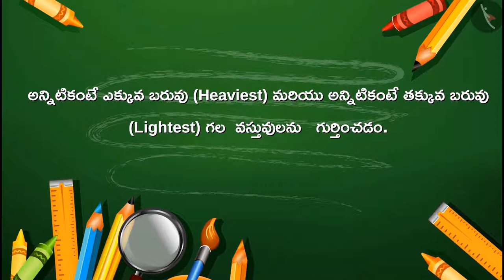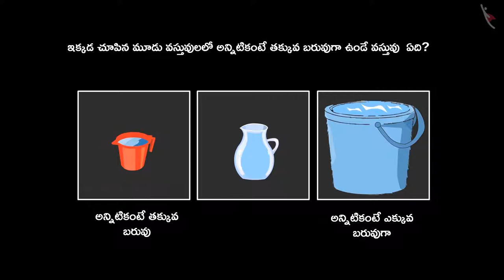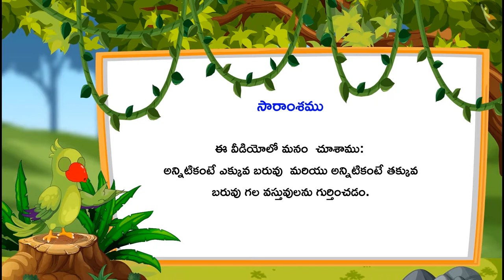భారీ మరియు తేలిక | Part 2/3 | Heavy and Light | Telugu | Class 1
"భారీ మరియు తేలిక | Part 2/3 | Heavy and Light | Telugu | Class 1 | పొడవుని కొలవడం | कक्षा 1 | NCERT | కొలతలు

Numbers from 21-40 | Measurement of Length | Grade 1 | NCERT | Measurement

Welcome to part 2 of Heavy and Light. In this video, we will discuss the concept of Heavy and Light.